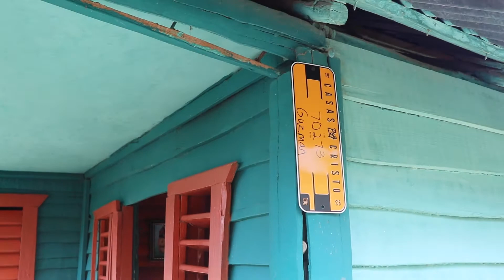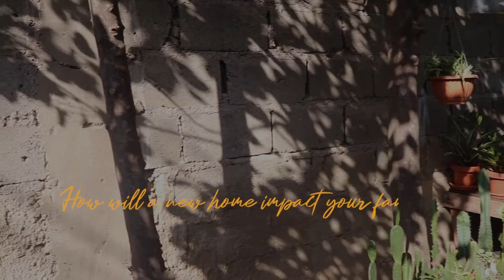First Look | The Guzman Family | 70273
70273 | Dominican Republic | Casas Por Cristo